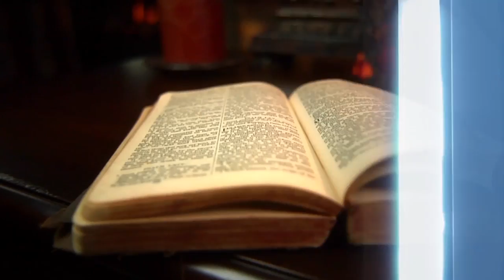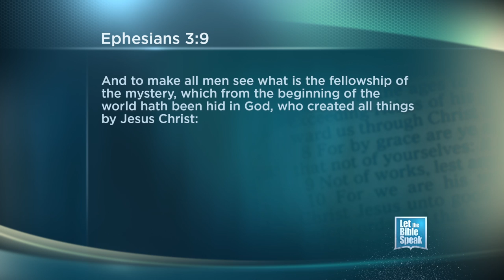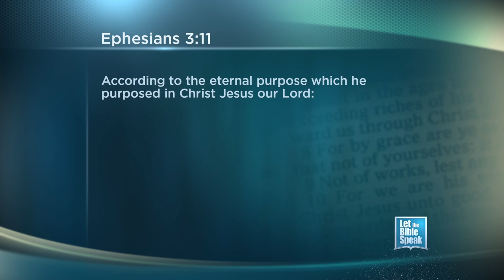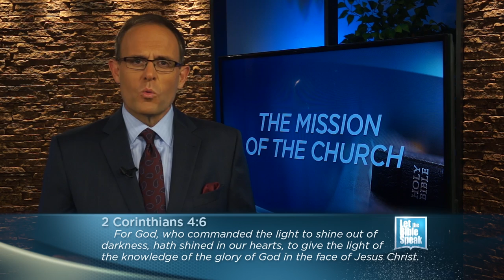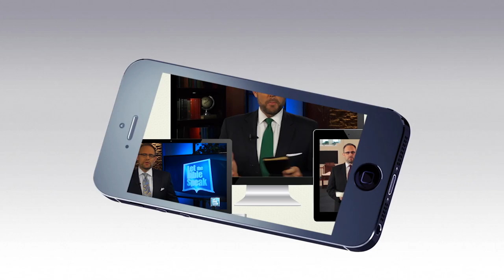LET THE BIBLE SPEAK - The Mission Of The Church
The church of Christ is constituted by people who have been redeemed from sin and have been baptized into a union with the Lord Jesus. Since the church's beginning, believers have banded together in local congregations to function as the body of Christ in that place. This is according to God's plan for the church. What is that function? Why does the visible church exist? What is its mission? Just as a successful business adheres to a mission statement, so the Lord Jesus Christ has given His disciples in every place a purpose for existing together. In this broadcast of Let the Bible Speak, we look at what the mission of the church IS and IS NOT.